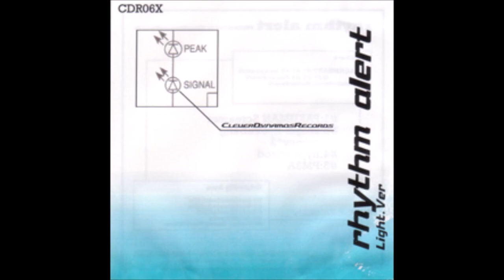Tribe Groove -including Street Carnival???- / nite system (Remixed by BLACKHEART)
A forgotten song from a forgotten album from a forgotten company, typical.

From ATG8 -Attack of Gamemusic 8-, an album series you can never find, like the company "Pulse Therapy" who made them.

Strangely, you can download it from rhythm alert Light.Ver download link.